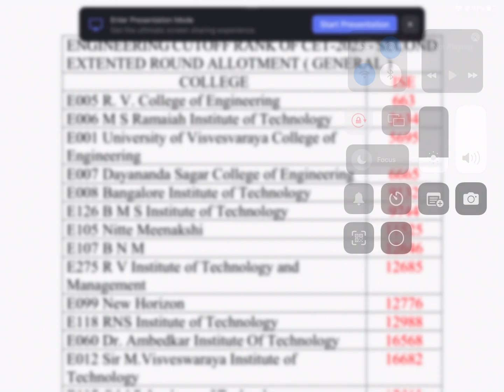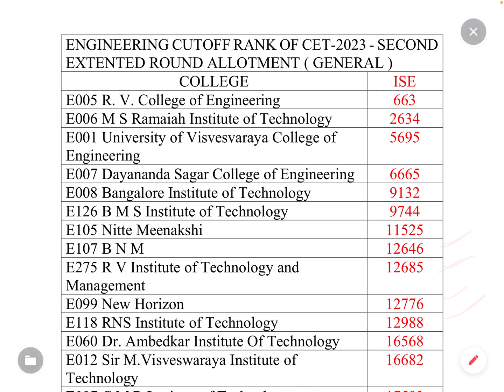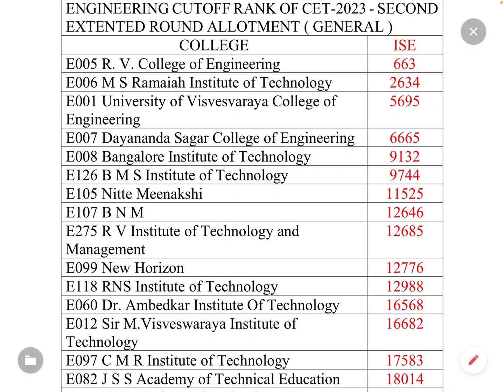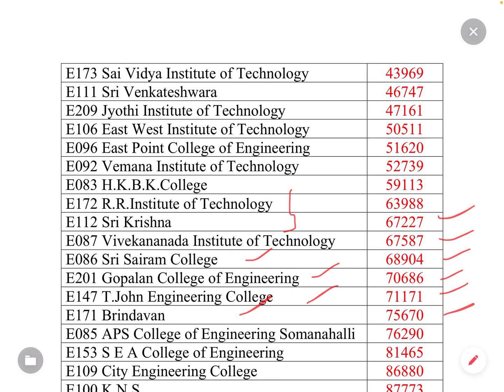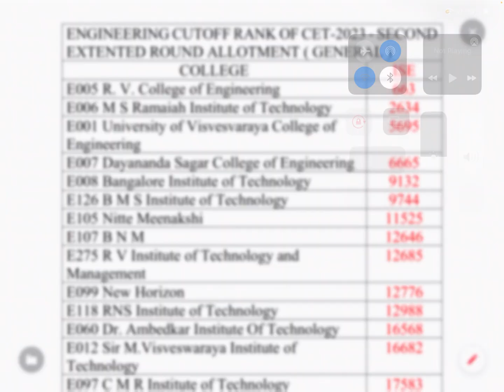INFORMATION SCIENCE AND ENGINEERING CUTOFF | KCET2023 | KEA |VTU|DCET